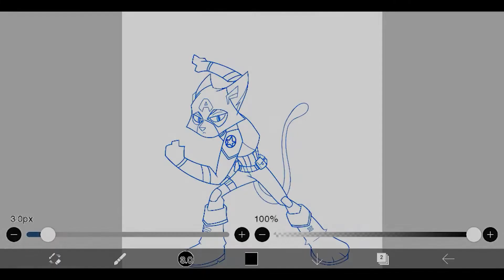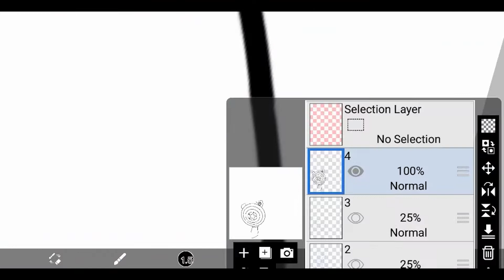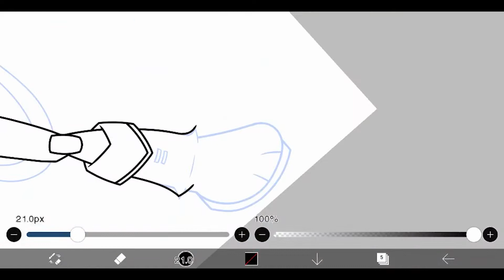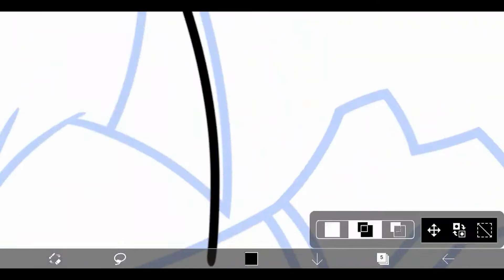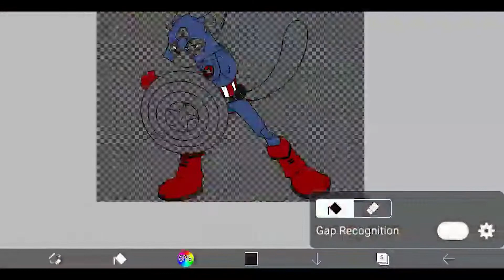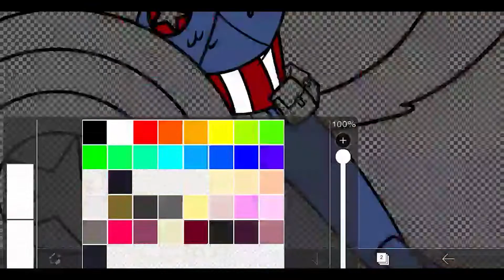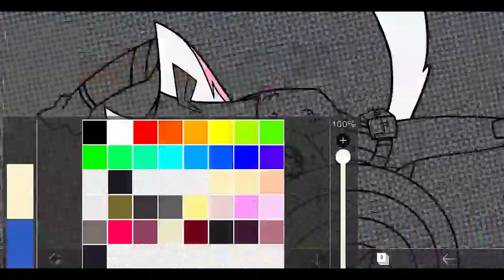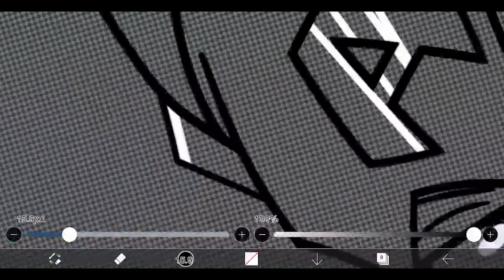Captain America (Earth 615) | SPEED DRAW | Marvel Comics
Sorry for the late upload! I tried getting this in today rather than delay it another week! Hope you enjoy speed paint of the First Avenger!

Have a great day! (^w^)

All Music from:
00:00-02:19 Epic Sci-Fi Military - Infraction (YouTube)
02:44-06:27 Theme of Captain America - Marvel Vs. Capcom 3 (YouTube)
07:01-11:35 United We Stand (REMAKE) - DAGames (YouTube)

~ Drawing program: IbisPaint x
~ Tablet: N/A (I use my phone)
~ Recording: Open Broadcaster Software (OBS)
~ Video editing: Adobe Premiere Pro 2020

Watch Me DRAW FANART Of Captain America (Earth-615) From Marvel Comics